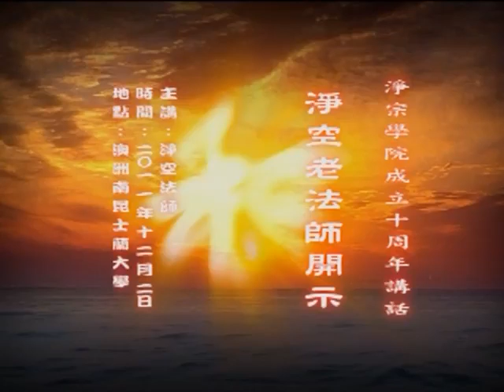淨空老法師:淨宗學院成立十週年講話 {傳統智慧*鏈接字稿覩版}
—開示-地區開示..
~日期：2011/12/2，（共一集）地點講於:澳洲南昆士蘭大學克萊夫柏格佛中心

"淨宗學院成立十週年講話"
{以下*有文字稿~細讀先覩版鏈接網}：~